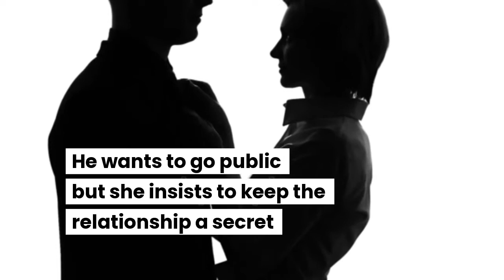Love Surreptitiously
Releasing October 6th, 2020

Can a relationship with too many secrets survive?

Sidney Matthews life is in turmoil. She just learned the big promotion she’s been working towards isn’t going to happen. So, what’s a girl to do except drown her sorrows in a bottle and talk to strangers on the train about her woes? It’s cheaper than therapy after all.

Quinlan Montgomery's life has been turned upside down. He just moved across the country to be closer to family and is starting a new job as editor-in-chief for a popular magazine. When he meets an alluring and very candid woman on the train, he’s instantly drawn to her beauty and honesty.

Nobody is more shocked than Quinlan on his first day in the office when he sees the girl from the train again. Except maybe her. Sidney’s his employee. He’s her new boss. And that means their relationship has to be kept a secret.

But what happens when one secret becomes many? Will their connection unravel as their secrets come to light? Or can they find a way to trust one another and rebuild the relationship?